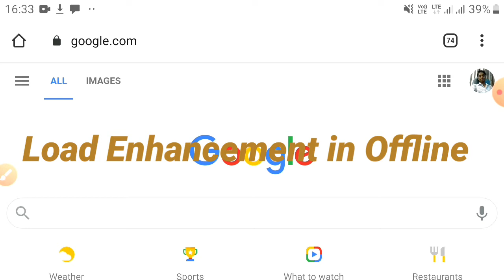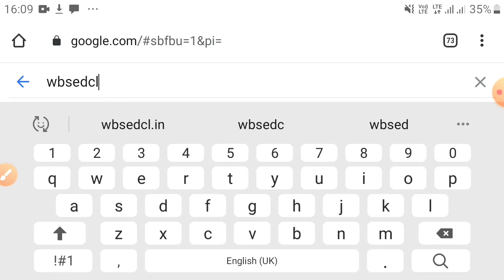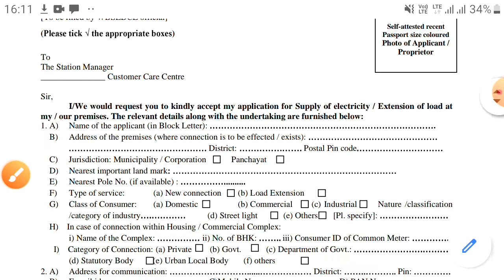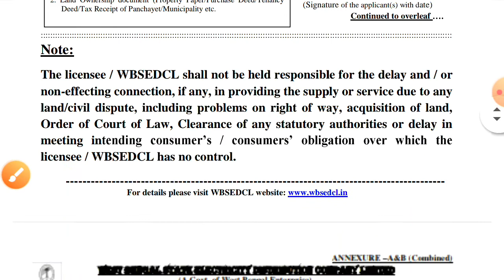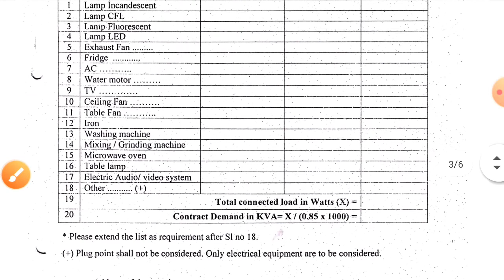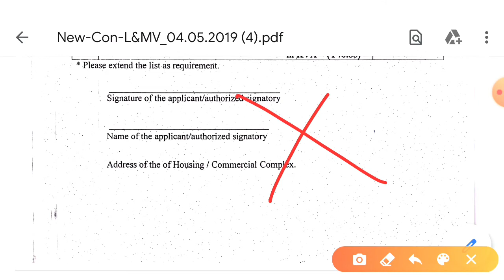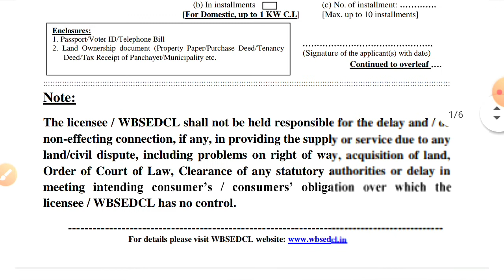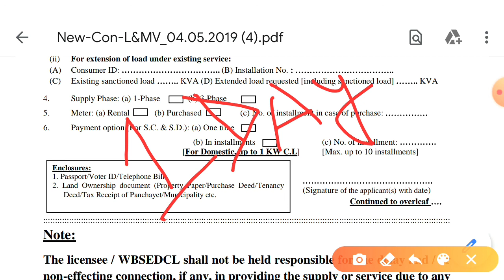How to Load Extensions in WBSEDCL || Load Enhancement || offline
how to load Extensions or enhancement in WBSEDCL,

in WBSEDCL two process to apply load Enhancement,
and i will be recommended to apply in offline process.

instagram id
Biplabsuper02